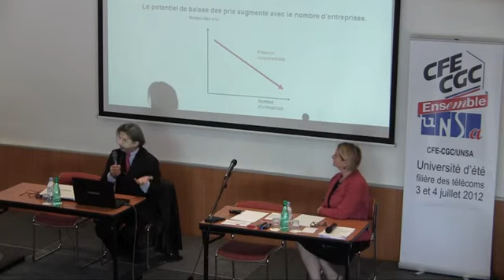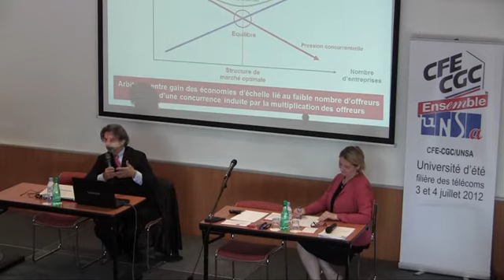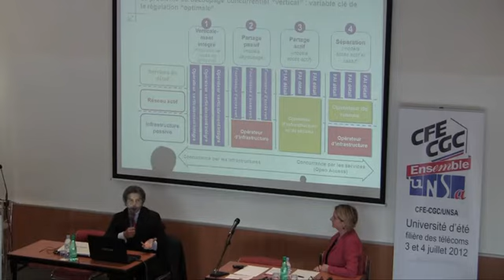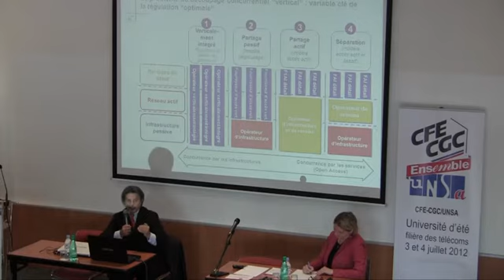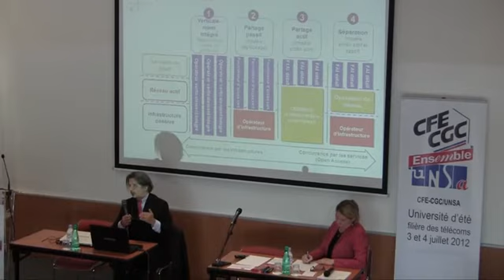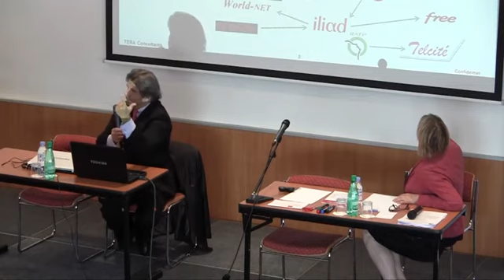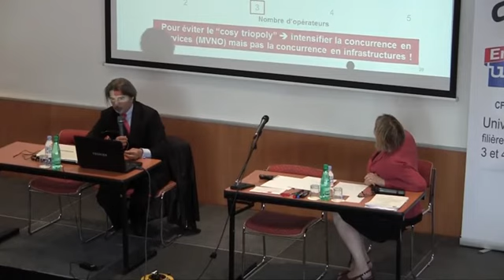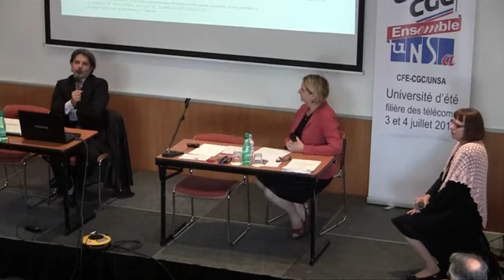La régulation et ses effets sur le marché des Télécommunications par Laurent_benzoni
par Laurent Benzoni&nbsp; Professeur à la Sorbonne université université d'été juillet 2012